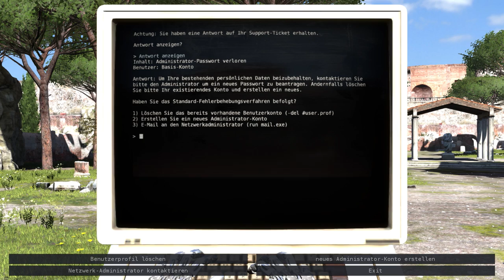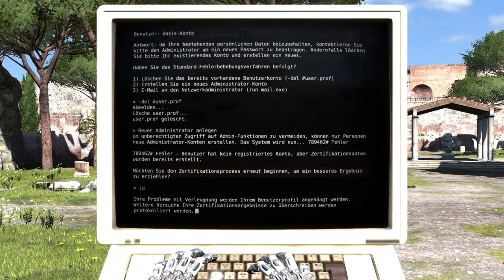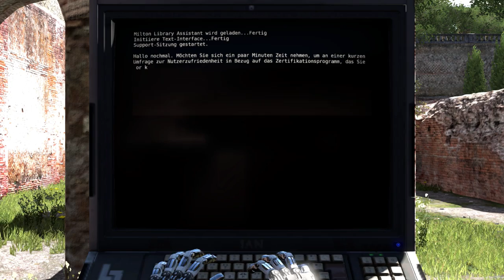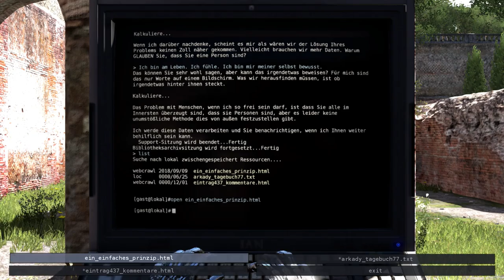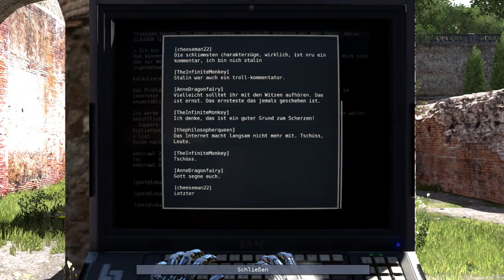The Talos Principle Walkthrough [German] - A-World 6